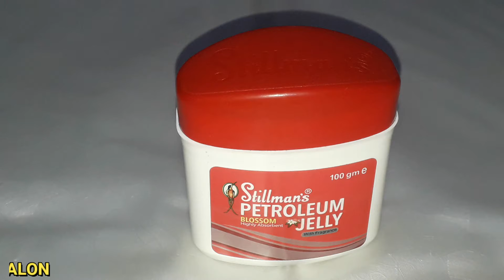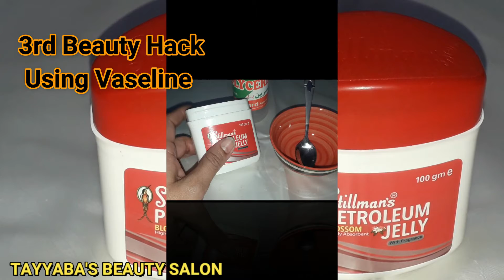7 Amazing Vaseline Beauty Hacks For Winter Season | Moisturise Your Skin With Vaseline.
Fans today I am going to share with you guys about 7 Amazing Vaseline Beauty Hacks For Winter Season |  Moisturise Your Skin With Vaseline At Home. Vaseline has multiple skin benefits which we'll discuss later on our channel Tayyaba's Beauty Salon. now I'll share the procedure of these remedies on Tayyaba's Beauty Salon Channel.
ingredients:
Vaseline
Glycerin
Lipstick (any shade)
Directions:
Vaseline beauty hack # 1:
Before application of hair, DIY take a small amount of vaseline on your fingertip and apply 4head, ears, and neck properly then apply hair Diy on your hairs. Because of vaseline protect your skin from color stains.
Vaseline Beauty Hack # 2:
If you go somewhere urgent and you have no time to go salon and you want your hair manageable and smooth look then you take some amount of vaseline on your fingertips and apply on your hairs. This beauty hack is 100% work on your hair and your hair looks very healthy and smooth.
Vaseline Beauty Hack # 3:
Crack heal:
How to take care of your crack heal?
Crack heal cream:
Ingredients:

1/2 tsp. Vaseline
1/2 tsp. Glycerin

Direction:
Take an empty bowl and add Vaseline and Glycerin and mix it well until it becomes a smooth paste.
How to apply this cream on your crack heals?
Application:
Clean your feet properly and apply a small amount of crack heal cream on your crack heal and massage it for 5 minutes after 5 minutes cover your feet with cotton socks and leave it overnight
The next day you wash your feet lukewarm water. If you want a good result you do this regularly.
Vaseline Beauty Hack # 4:
When you apply nail paint on your nail the next day you remove nail paint with nail remover you sea your nail cuticle is gone to be damage and dry then, What want to do?
After removing nail paint on your nail then wash your nail with soap and dry your nail with a smooth cotton towel and then apply a small amount of vaseline on your nail and around the skin of your nail. If you do regularly your nail becomes shiny and smooth.
Vaseline Beauty Hack # 5:
How to make an eyebrows jell?
Take a small amount of vaseline and a small amount of brown eyeshade color in a small container and mix it well properly.
Application:
If you go to a party and you want your eyebrow shape and hair will be managed then apply this eyebrow jell on your eyebrows you see that your eyebrows will be managed for a long time.
Vaseline Beauty Hack # 6:
Before applying face polishing take a small amount of vaseline and apply on your face, you see that your skin can not be damaged and redness. after removing the face polishing your face skin look a smooth and beautiful.
Vaseline Beauty Hack # 7:
For dry and damaged lips:
Take a small amount of vaseline in a small container and add a small amount of any lipstick or eyebrows shade which you like, and mix it well properly your lip balm will be ready. Apply lip balm on your lips and leave it. You do this regularly you see that your lips color become pink, smooth and soft.